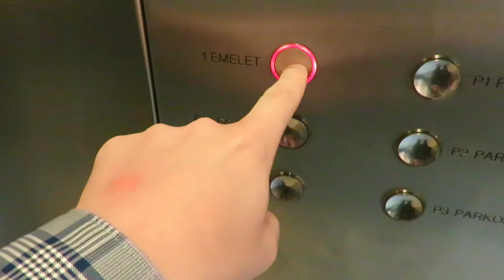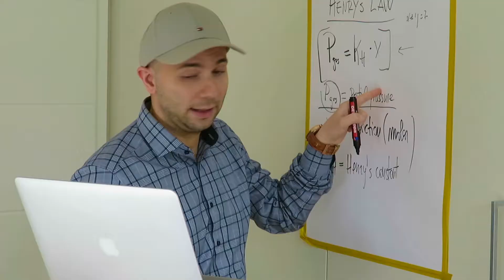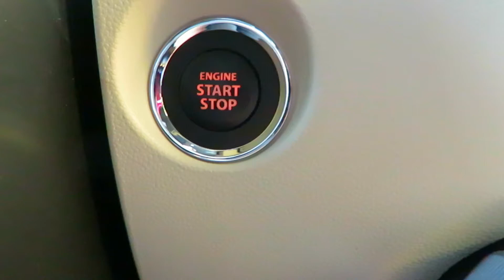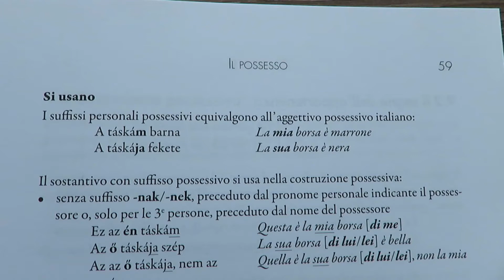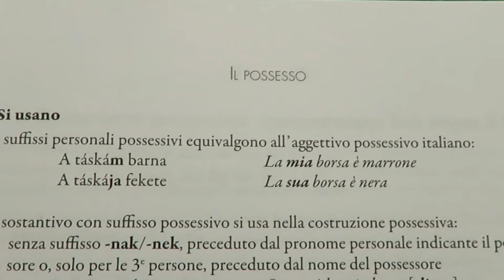A DAY in MY LIFE as an ENGINEER and PhD STUDENT in BUDAPEST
A day in my life, being an engineer and PhD student in Budapest.
Productivity is my target, every day and I hope to give you motivation to work hard to achieve your goals and dreams.
Every minute of the day is important and you can use it to develop or learn new skills.
Learning, working and improving skills is my aim.
Ciao